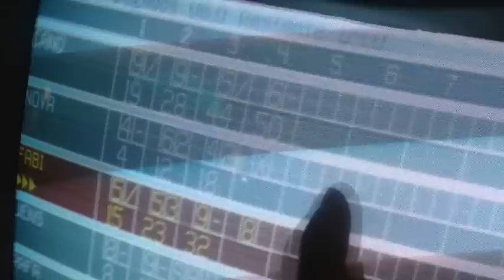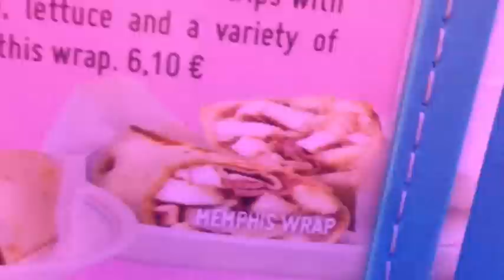FLASHMOB IN PICANYA!❤️ Valencia~4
Was weer mooi!